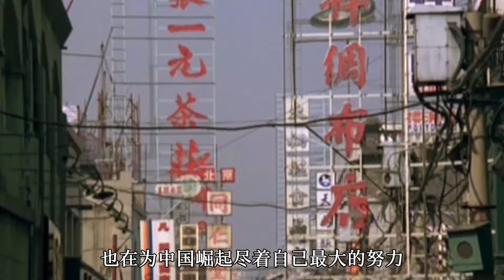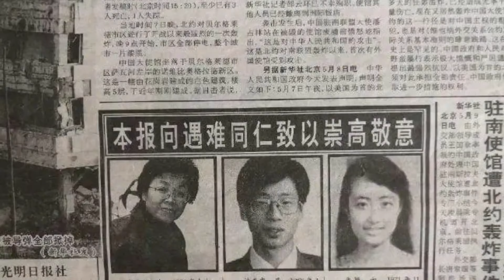美国多次阻挠中国振兴，邓公出面挽救中国经济，中国崛起之路上